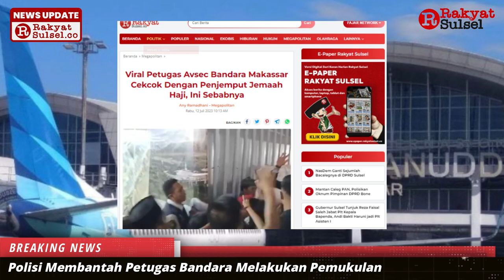AVSEC Bandara Sultan Hasanuddin Ribut Dengan Penjemput Jemaah Haji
Aviation Security Bandara Sultan Hasanuddin Makassar  diduga terlibat keributan hingga melakukan pemukulan terhadap pengunjung yang diketahui sebagai penjemput jemaah haji.  Keributan terjadi antara petugas dan pengunjung setelah pengunjung menolak untuk ditertibakan oleh petugas di bandara.